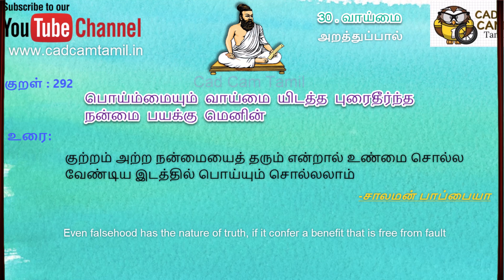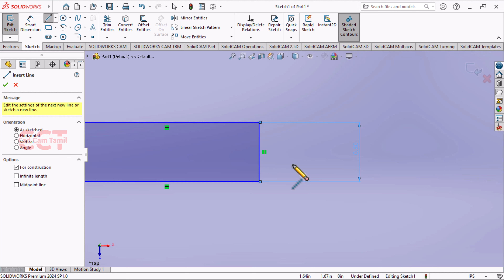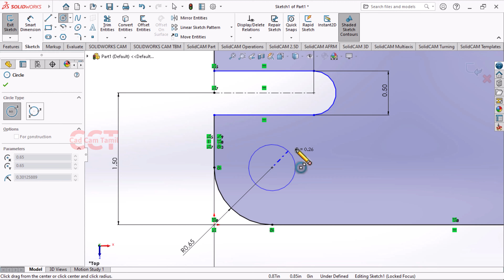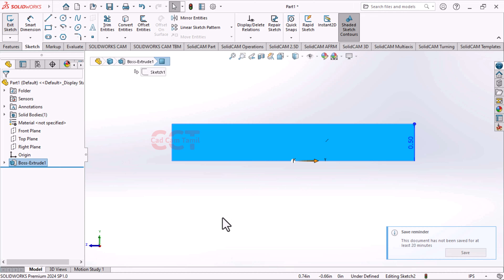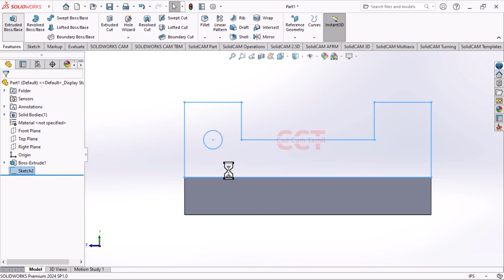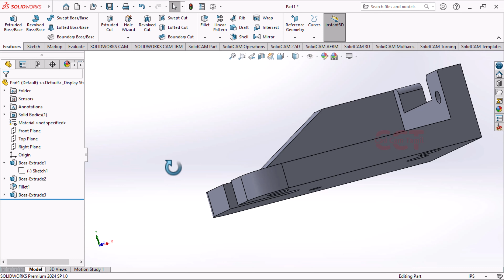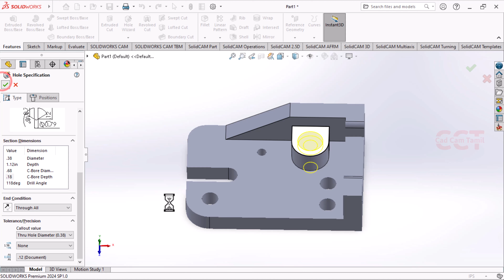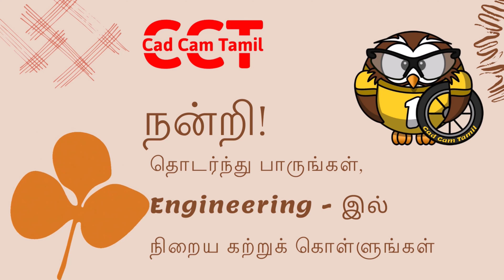Weekly CAD Challenge #12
THANK YOU ALL for your support...

50,802